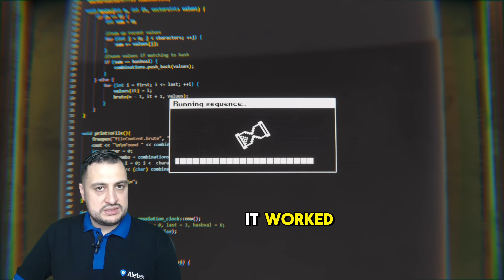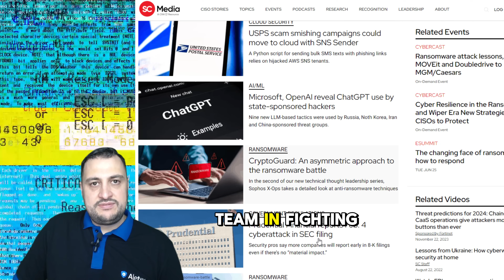How cybersecurity impacted my life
Step into the world of cybersecurity with me, as I share my personal journey from IT roles to becoming a cybersecurity expert. In this video, I delve into real-life challenges I faced, including battling ransomware, outsmarting phishing attacks, and managing data breaches. I'll also discuss how my career in cybersecurity impacts my day-to-day life, both professionally and personally. Learn from my experiences and get insights into staying safe in the digital world.

🔒 Key Highlights:

00:00 Introduction
00:52 Challenges of the Era
01:54 Early Days in IT and Transition to Cybersecurity
02:48 Transition to Modern Cybersecurity
03:54 Responding to Data Breaches
04:29 Impact of Cybersecurity on Personal Life
05:05 Reflecting on the Journey
05:41 Advice to Aspiring Professionals
06:32 Closing Remarks and Call to Action

💡 Stay updated with the latest in cybersecurity. Some content in this video is inspired by SC Magazine For more in-depth articles and current news in cybersecurity, be sure to check them out.

Engage with Us:
Share your thoughts or queries in the comments below. Your insights are invaluable to us.